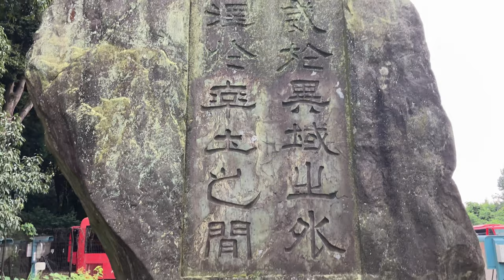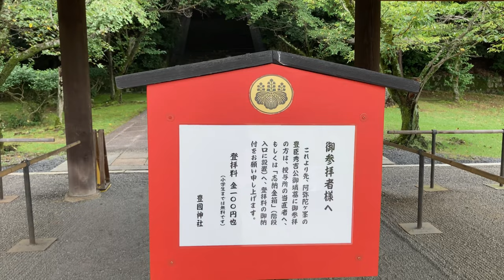Samurai Warlord’s Grave - Mausoleum of Toyotomi Hideyoshi - 豊臣秀吉・豊国廟 - Kyoto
京都市東山区にある「豊国廟・豊臣秀吉の墓所」へぶらり
Hokokubyou (豊国廟) - Toyotomi Hideyoshi's Mausoleum (grave)
《4K》Virtual Walking Tour

Hokokubyou (豊国廟) is the official tomb of Toyotomi Hideyoshi, who was a Japanese samurai and daimyō (feudal lord) of the late Sengoku period regarded as the second "Great Unifier" of Japan. He died on September 18, 1598 in Kyoto.

豊国廟（ほうこくびょう）は、京都市東山区今熊野北日吉町にある豊国神社の境外地で、豊臣秀吉の墓所。阿弥陀ヶ峰の山頂、麓から563段の石段を登ったところに石造五輪塔が建てられている。